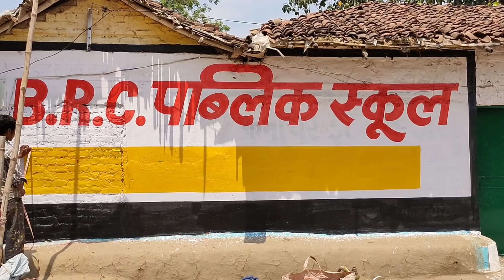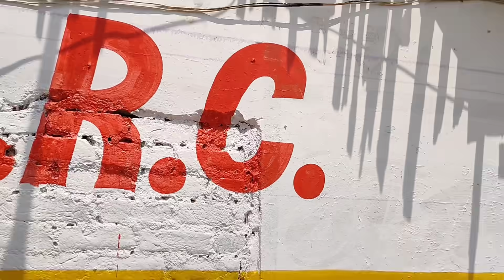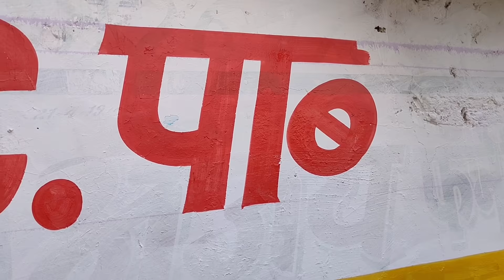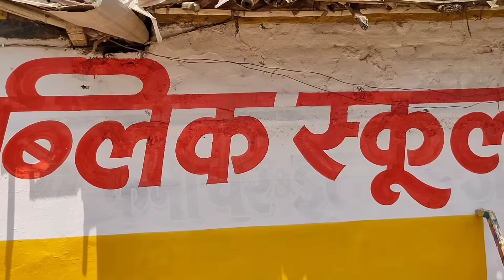free hand painting karna sikhe ,painting art,wall painting, writing art, हिंदी में लिखना सीखे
free hand painting karna sikhe ,painting art,wall painting, writing art

Is video mi simple Aasan painting karna Sikhaya Hai Jise Dekhkar aap aasani se Sikh sakte ho to friend Agar yah painting aapko pasand hai to like Jarur Karen dhanyvad